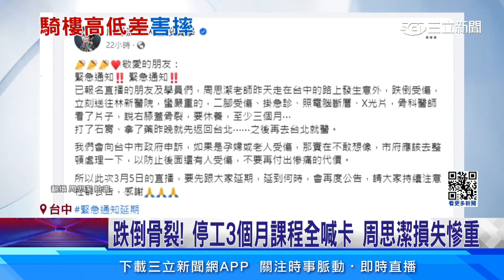騎樓跌倒骨裂送醫 歌手周思潔：向台中市府申訴│94看新聞